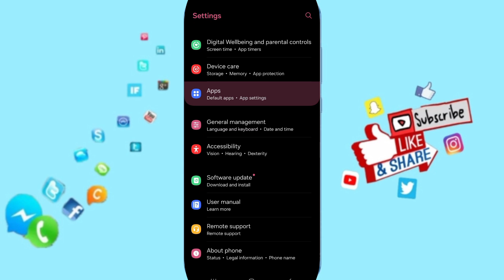How To Fix And Solve Keeps Crashing On Stremio App | Final Solution